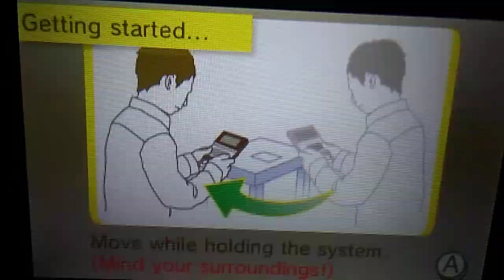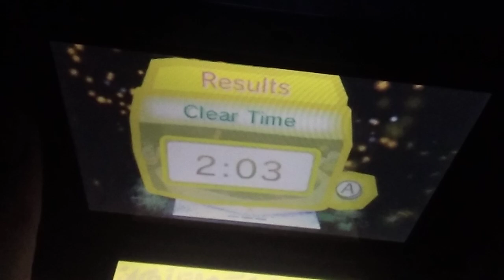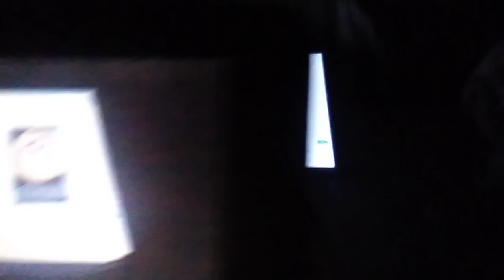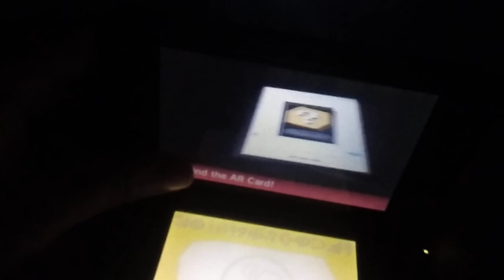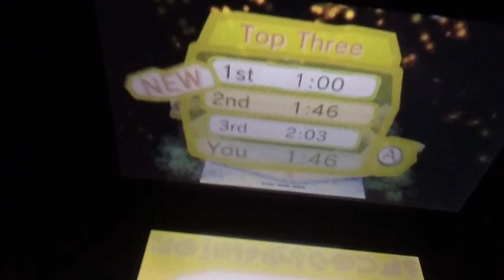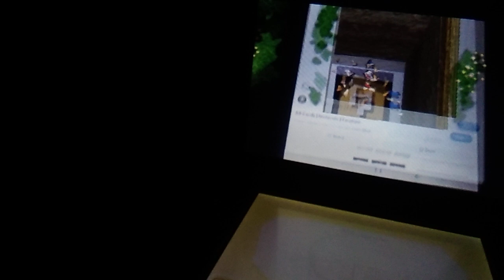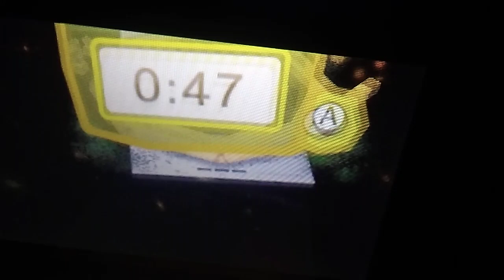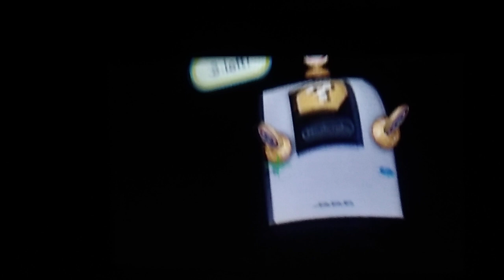SUPER SONIC AR Games: Shooting, Speed-Challenge.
Greetings...

Join Our Super Sonic Pals As They Speed-Run The AR Games, Or Just The Very First Game To Be More Exact. They Are All Playing Shooting, Shooting To Be The Quickest At Shooting, You Get The Shoot, So In Shooting You Have To Shoot Targets With A Bow & Then A Dragon Statue Shows Up & BY SURPRISE A Dragon Eventually Shows Up & You'll Have Shoot All Areas Of The Dragon To Win The Game, Whoever Does This The Fastest Wins The Speed Challenge But Which Sonic Character Is That? Well Let's Dive On In With A Power Ring & Find Out...

Players:
The 1st Round Was Played By Sonic
The 2nd Round Was Played By Amy
The 3rd Round Was Played By Cream
The 4th Round Was Played By Tails

I Hope You Enjoy & More Sonic Content Coming Soon...

"We Mostly Play This For The Dragon Boss At The End But Those Targets Do In Fact Add Insult To Your Speed Time, But Sometimes The Dragon Does It For You Instead But Especially The Targets, Watch Out People, To Win A Speed Challenge You Have To Go Fast, Defeat The Dragon Quickly & Win Even Quicker. The Way To Win In This Speed Challenge, Change Your Play Way, Tonight..."